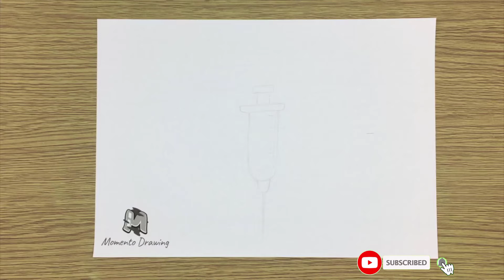How to Draw Sryinge Easy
➜ Learn How to Draw Sryinge EASY Step by Step Way while having fun and building skills and confidence.